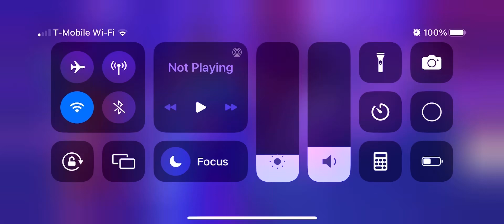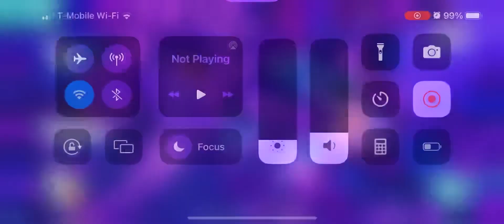Izzy ran off - Chapter 11 - My Little Pony: Mane Merge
Get apple arcade and other apple services for 3 months by target! Not an ad. I just found it today.

Specs:

iPhone 14